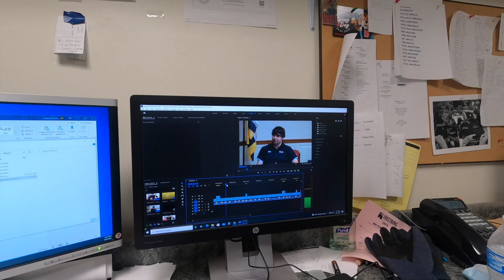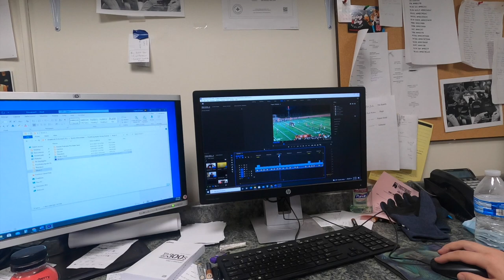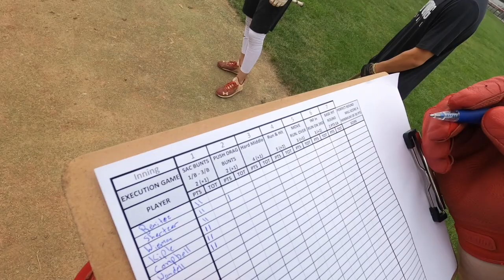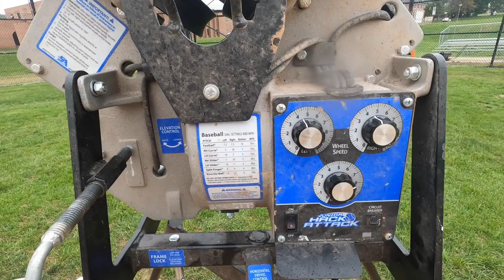Day in the Life of a Pro Baseball Player vs D2 College Player | Misael Castillo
See how life is of a professional independent league ball player compared to a division 2 athlete at Frostburg State. Big thank you to Misael Castillo for taking us through his life out in the Pioneer League.